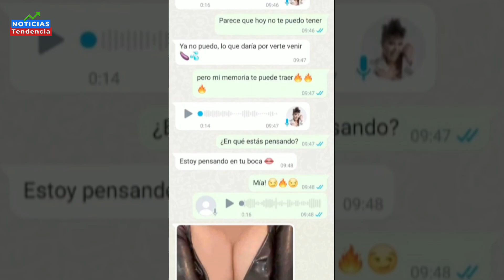ALEJANDRA GUZMAN REVELA LA VERDAD DE SUS CANDENTES AUDIOS FILTRADOS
Alejandra Guzmán dio ‘cachetada con guante blanco’ al programa de espectáculos Ventaneando con Paty Chapoy, que filtró supuestos audios subidos de tono con “su galán”, pues reveló la verdadera razón de esos chats.